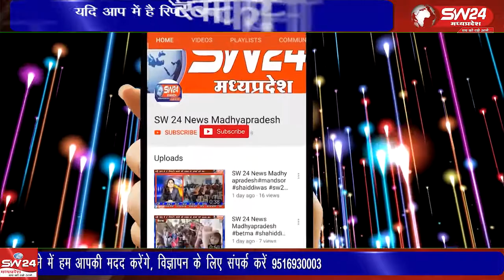मंगलवार के दिन भगवान बिरसा मुंडा की जयंती जनजाति गौरव दिवस के रूप में सर्व समाज द्वारा बागली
मंगलवार के दिन भगवान बिरसा मुंडा की जयंती जनजाति गौरव दिवस के रूप में सर्व समाज द्वारा बागली विधानसभा क्षेत्र में मनाई गई, इस दौरान शासकीय उत्कृष्ट विद्यालय परिसर बागली में कार्यक्रम आयोजित किया गया ,
बागली से रवि पाटीदार की रिपोर्ट